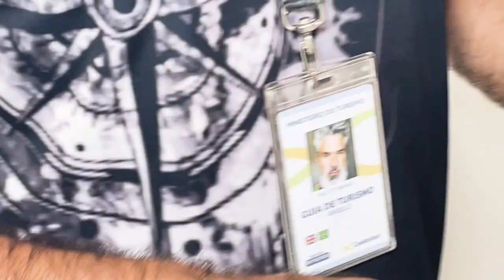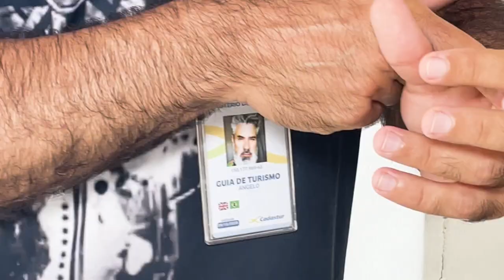GUIA DE TURISMO: saiba como funciona a profissão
Com praias paradisíacas e rica história, João Pessoa atrai turistas e visitantes empolgados por explorar a beleza e cultura.

Mas, a verdadeira magia da cidade é percebida em detalhes através de olhos experientes de quem conhece a região: o guia de turismo.